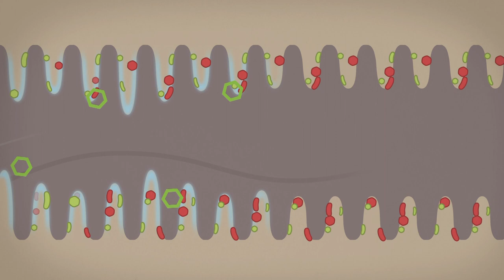Mycotoxin Management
The negative impacts of moulds and mycotoxins on animal production are addressed with  this feed additive.